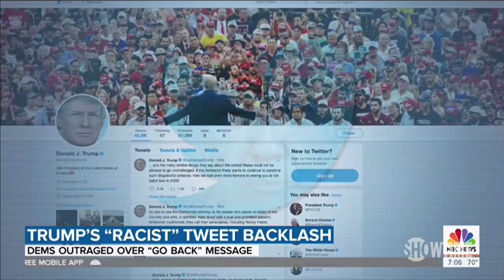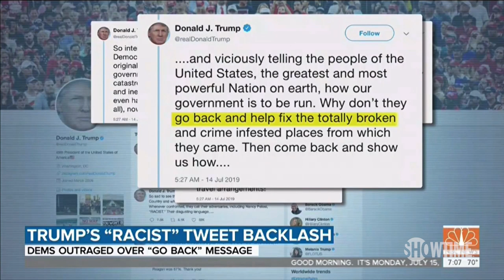Trump's Racist Tweets Against the Congresswomen Squad | DESUS & MERO | SHOWTIME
Trump fixes his Twitter fingers to play one of racism's greatest hits: "go back to where you came from," for lawmakers Alexandria Ocasio-Cortez, Ilhan Omar, Rashida Tlaib, and Ayanna Pressley known as The Squad.